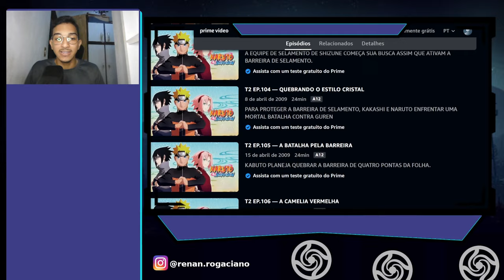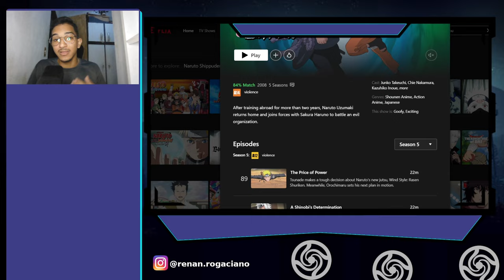BOMBA! NOVOS EPISÓDIOS DE NARUTO SHIPPUDEN DUBLADO FORAM LANÇADOS EM MAIS UMA PLATAFORMA! F NETFLIX?